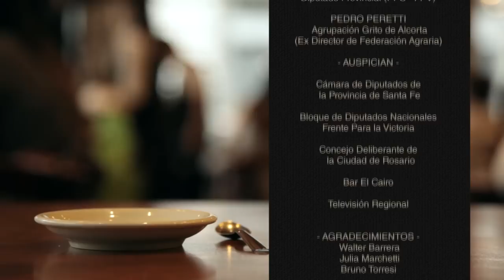Final Abierto 06/08/14 - Oscar Urruty y Pedro Peretti. Fondos Buitres. Disputas Internas en la FAA.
El Dip. Provincial Oscar Daniel Urruty analiza las políticas de Estado ante los fondos buitres y la postura de la oposición. También el dirigente de la Asociación Grito de Alcorta (FAA) Pedro Peretti, habla sobre la situación del sector agropecuario y denuncia los intereses políticos partidarios que movilizan a algunos miembro de la Federación Agraria Argentina.

Final Abierto: Miércoles a las 22 -
Periodismo político por Rodolfo Montes.
TVR - Televisión Regional.
Canal 14 Cablevisión. Canal 17 Digital.